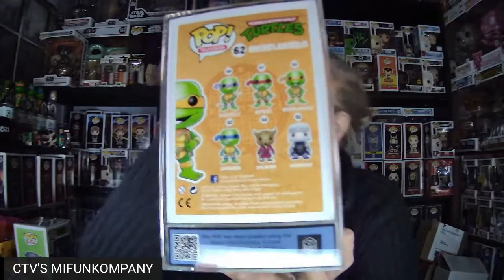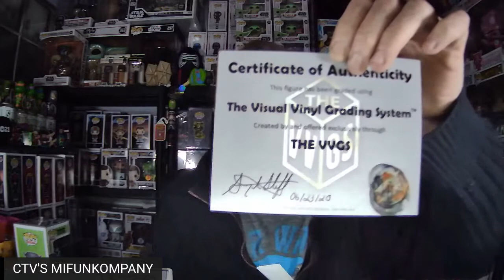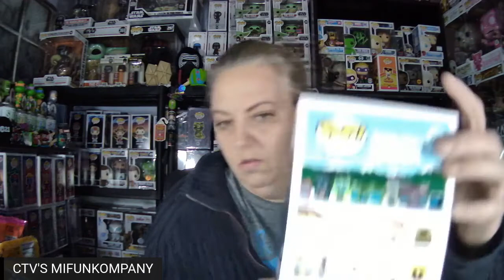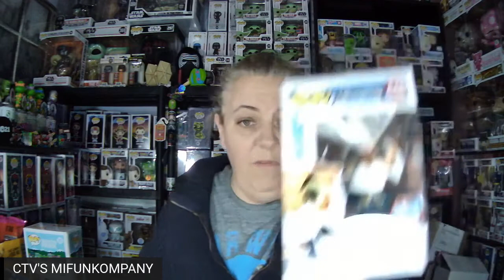Thank you, Pick ups, and a Silver Haired Wolf Mystery Box!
A quick thank you and update on what has happened since last night.  A few waffle wins from Grambino, and a mystery box from Silver Haired Wolf!

LINKS:

Grambino's Pop Shop IG:  @grambinos_popshop

Silver Haired Wolf:  (CHECK MIFUNKOMPANY ON HER CHANNEL ON SATURDAYS)